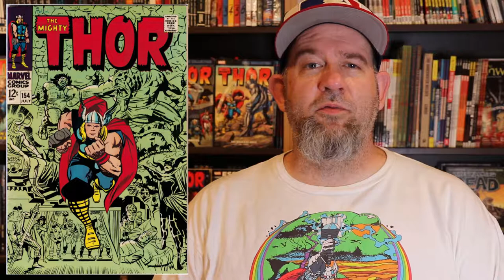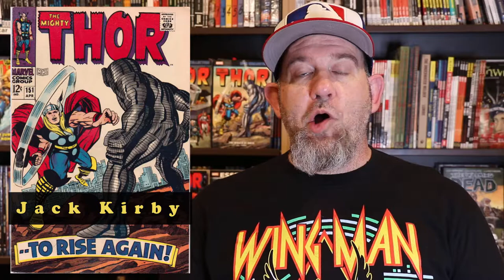Thor: Ragnarok -- A comic retrospective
A look at the greatest Thor stories ever told in comic book form, as well as the people behind those stories.

Journey into Mystery #83 by Stan Lee & Jack Kirby
The Mighty Thor #154-157 by Stan Lee & Jack Kirby
The Mighty Thor #342-343 by Walter Simonson
The Mighty Thor #80-85 by Michael Avon Oeming & Andrea DiVito
The Mighty Thor #169 by Stan Lee & Jack Kirby
Thor Annual #7 & Thor #283-300 by Roy Thomas & John Buscema
Thor God of Thunder #1-12 by Jason Aaron and Esad Ribic

There's a lot of information here, we know. Leave us any questions you may have in the comments below. We're happy to answer all that we can.

NINJA MIND CONTROL
for the spacey tracks
MIDNIGHT RUN
SPACE JUNK
SPACE JESUS GIVES SPACE MASSAGE
THE WEIRDNESS

I love them; hope you do too. Visit his YouTube page and say, "Hi!"